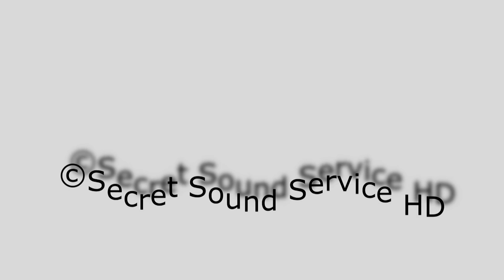Giovanni Ceccarelli, Lorenzo Fontana "NAIMA" (J.Coltrane)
Excerpt from Concerto per la Siria recorded live in Orvieto.

Giovanni Ceccarelli plays a 1894 restaured Bechstein piano, Lorenzo Fontana a Selmer tenor sax.
The natural reverb of the XIII century Orvieto city hall, alongwith the lyrical emphasis of this wonderful arrangement of John Coltrane "Naima", creates an emotional atmosphere, constantly pushes me to turn to this video, resulting in a fair listening pleasure.